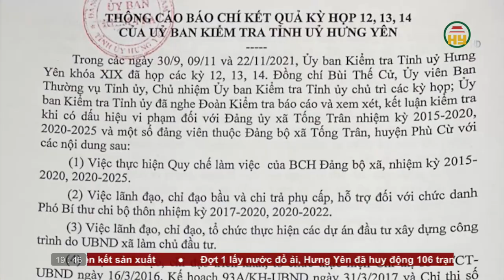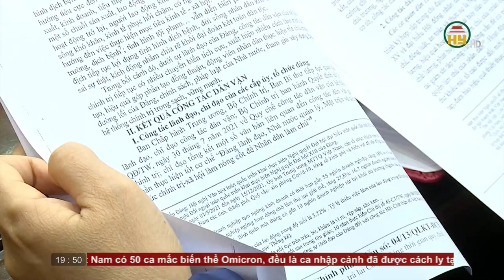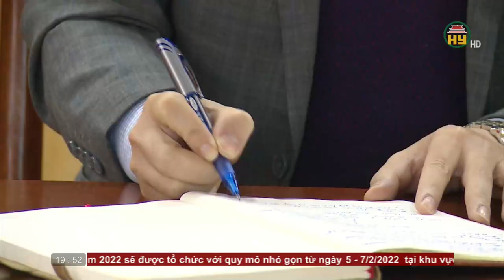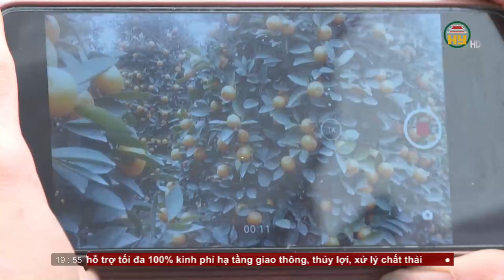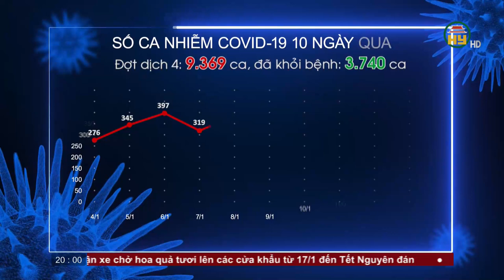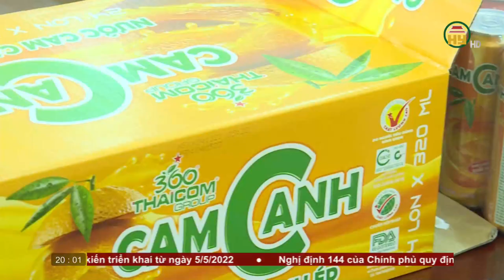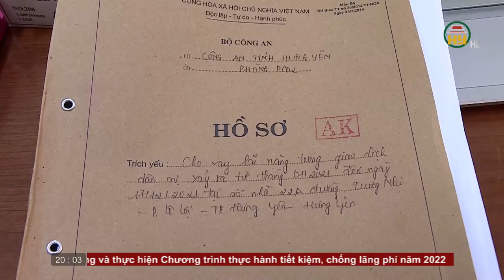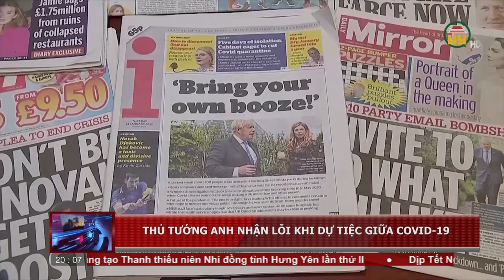Thời sự Hưng thứ 5 ngày 13/01/2022